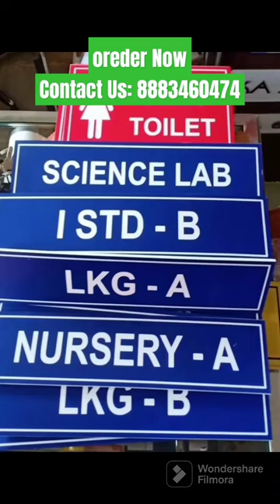School signages school name plates classroom signs institution college signboard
We are Manufacturer of School Signage’s at Madurai. School signage Institutional signage College internal sign board school slider signage school slider signage, Information School Signs Navigational and Way finding School Signs, Information School Signs, School Safety Signs school signages school girls toilet sign, school boys toilet signage, school caretaker, school cycle parking signboard, school signages signboard signboards signboardletters classroomdesign classroomdecoration principalsfollowingprincipals collegesinindia signagemanufacture sign sign nameplate nameplates autoglowsignages institutionsign school bus stop signage, school disable toilet signage, school help desk signage, school class room sign board, school canteen signage, school reception signboard, school staff room, college signage’s, institution signage, girls hostel signage, boys hostel signage, School safety signs, school intervention room signage, school deputy head teacher office sign board, school staff toilet signage, school room signage, school office signage, school meeting room signage, school Door Signs, bully free school signage, bullying will not be treated in this school signage, internal school signs and acrylic photos, school main office signage, school main entrance signage, school main office signage, school no ball in this area signage, school fire safety signage’s college internal sign Institutional signage College internal Name plates for office name plates available display your name and title in a professional way available with a silver aluminum holder name plate made from acrylic and fused on acrylic sheet for durability. Manufacturer of custom nameplates including wooden, brass, plastic and other metal nameplates. Types include engraved, embossed and screen printed nameplates in a wide variety. Nameplates for government, military and official premises are available. Government nameplates. Rating plates, identification plates, nameplates digital print imaging name plates for government agency nameplates for government, institution nameplates & panels for military schools standard and custom nameplates. manufacturer of government name plates school nameplates pwd name plates cpwd name plates acrylic name plates metal name plates led & radium nameplate wooden name plates laser cut name plate, doctors name plate hospital name plate office name plate teachers name plate hotel name plate officer name plate. Safety Signs signage and accessibility, Tactile & Braille Safety signs braille signage for school hospital hotel cwsn signage accessible signage braille signage toilet braille signage, principal office signage, cwsn home science lab signage, science lab cwsn Accessible signage, resource room for cwsn Accessible signage, cwsn toilet Accessible signage, cwsn girls toilet Accessible signage, cwsn sports room Accessible signage, cwsn computer lab Accessible signage, cwsn ramp Accessible signage, cwsn staff room Accessible signage, cwsn drinking water Accessible signage, cwsn resource room Accessible signage, cwsn activity room Accessible signage, cwsn cal lab Accessible signage, cwsn library Accessible signage, cwsn music room Accessible signage, cwsn parking signage Accessible signages, cwsn inclusive education room